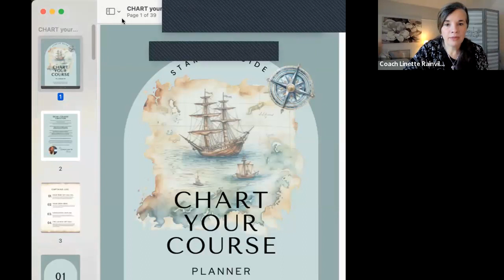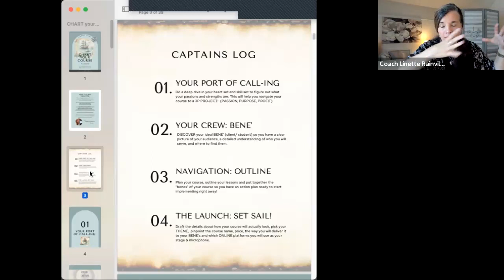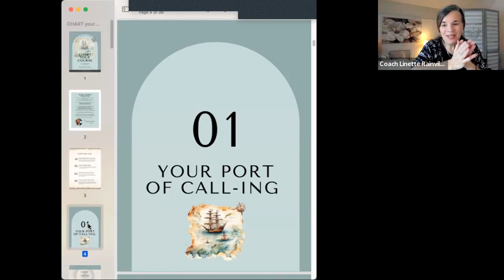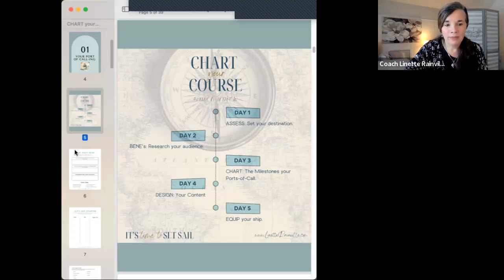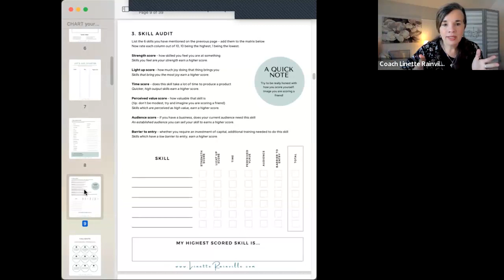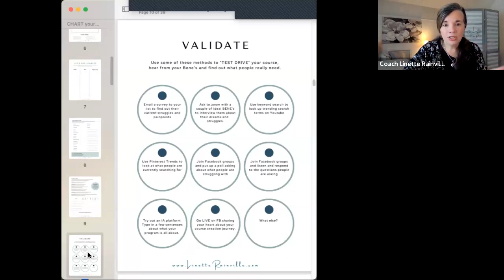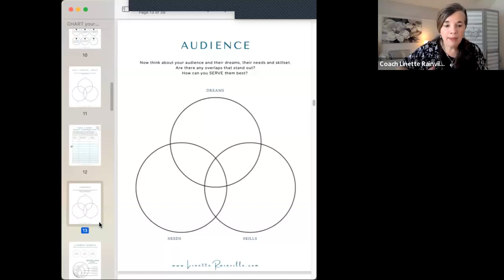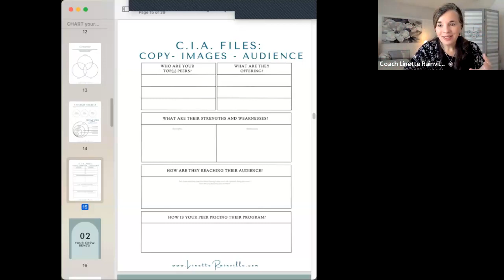CHART Your COURSE - the ROADMAP [WEEK 1]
🚢 WEEK 1:  Your PORT of CALLing:
Together we will so a deep dive into your heart set and skill set that will serve as your compass to your DESTINATION.  This will help you navigate your course into your ideal Port of CALLING!